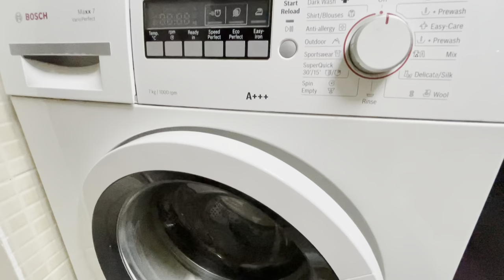smoke from washing machine; Washing machine;how to repair advice; drum touching to door seal;gasket;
Washing machine is  economical to repair?This is only my opinion for a quick evaluation to help you for right decision and applicable only if the product out of warranty.